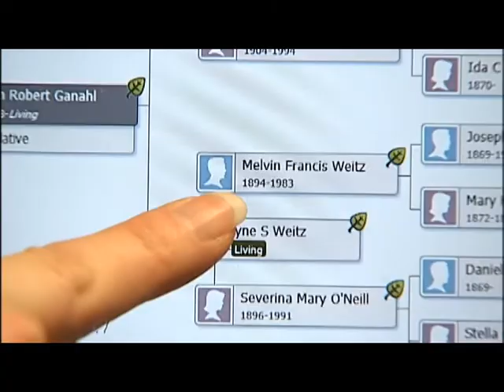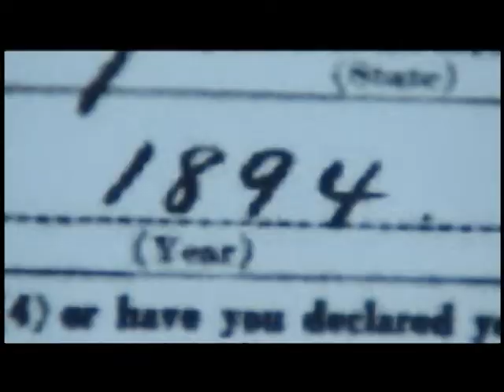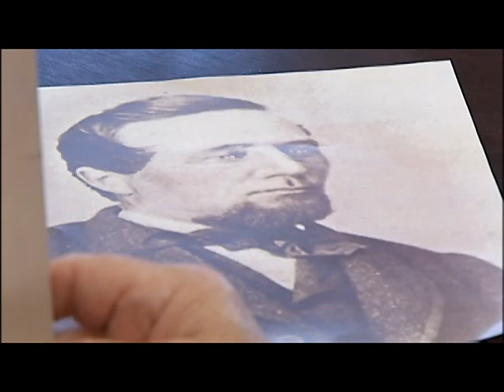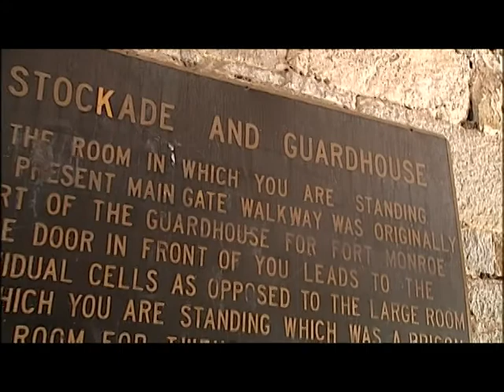Tracing Jym Ganahl's Ancestry -- Part 3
NBC4's Jym Ganahl is on a journey this month to learn about his family history. See where his family tree leads him.